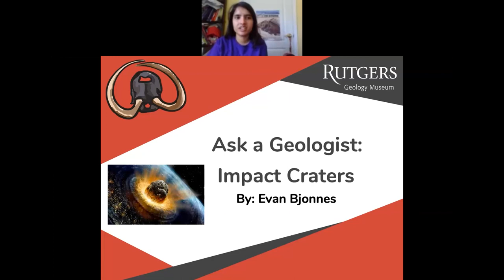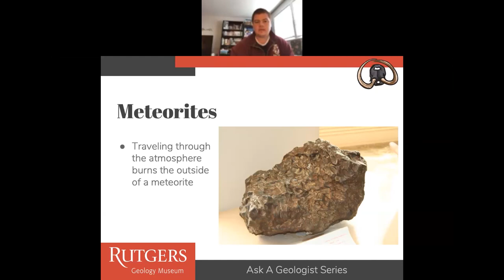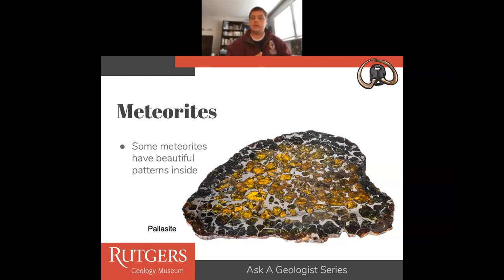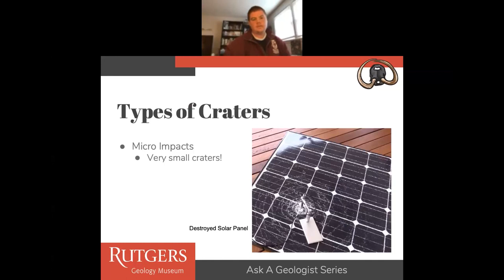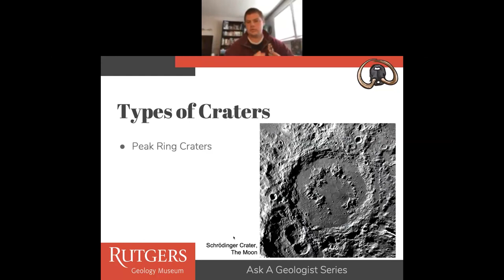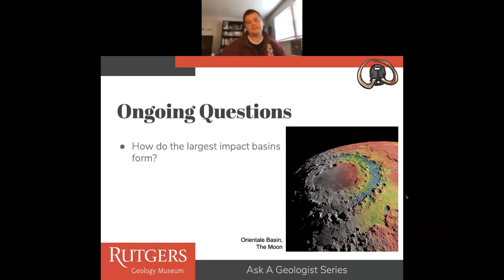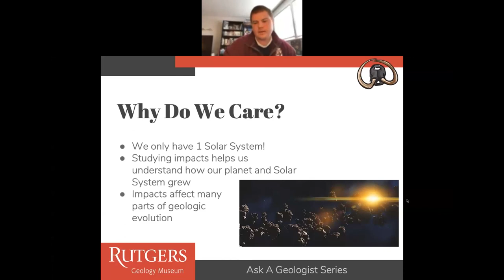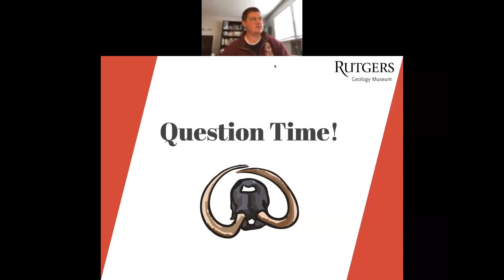Impact Craters: Rutgers Geology Museum's "Ask a Geologist" Series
Episode 16 of the Rutgers Geology Museum Series "Ask a Geologist". This episode features geologist Evan Bjonnes, a PhD student at Brown University,  sharing his knowledge on impact craters.